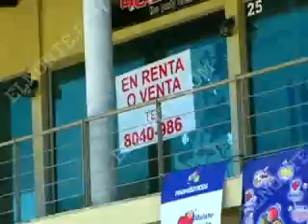RENTA y Venta de local 24 40m2. Plaza Palmares Norte Renta 3,500 Venta 850,000.